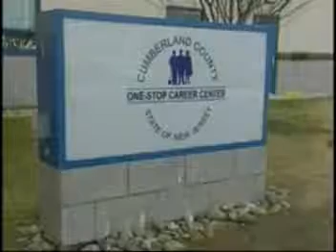Sweet Life Bakery interviewed by NJN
Sweet Life Baker interviewed by NJN